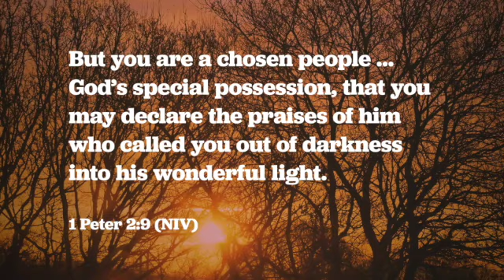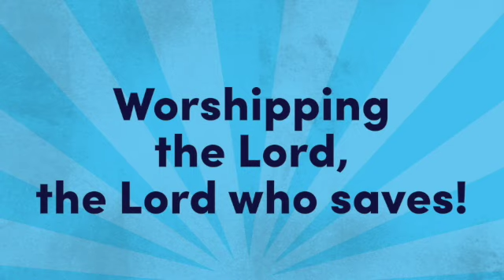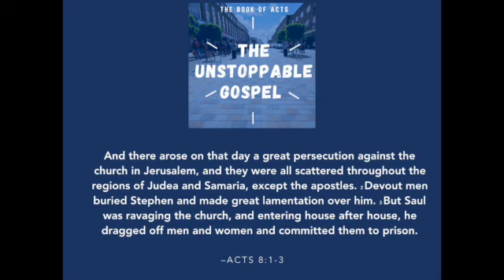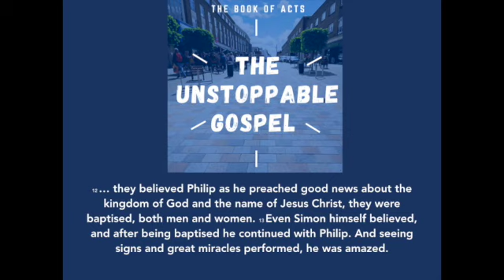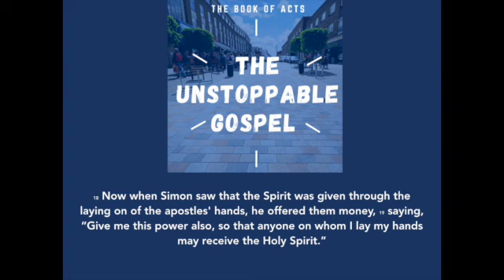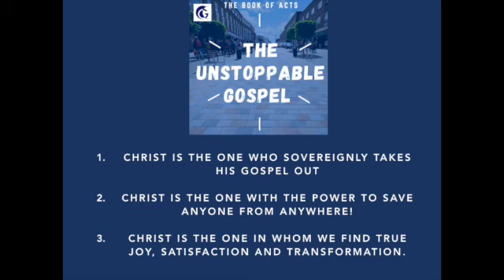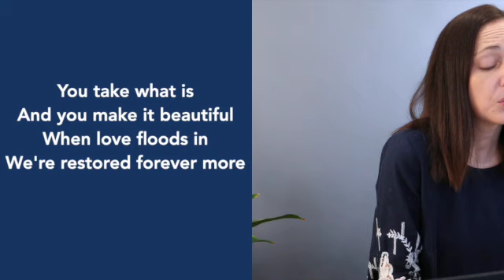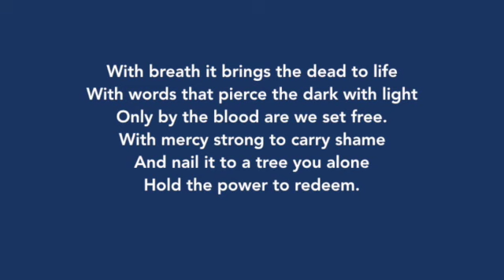GCL Sunday Online Service- 31st Jan 2021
Grace Church Leatherhead Virtual Church Service
Preacher: Jon Herring
In today's service we have a special celebration of the work of CAP.